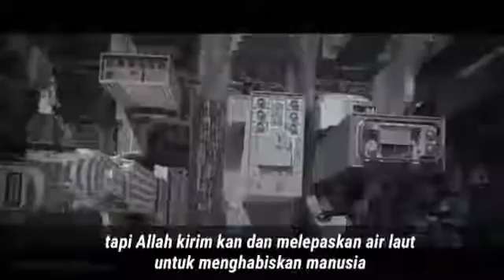AIR LAUT MURKA